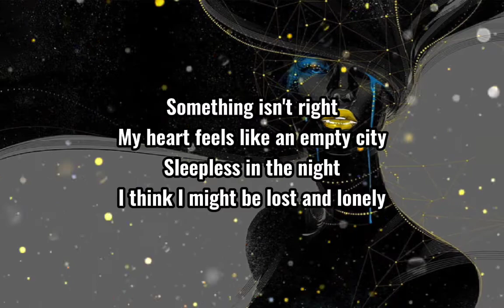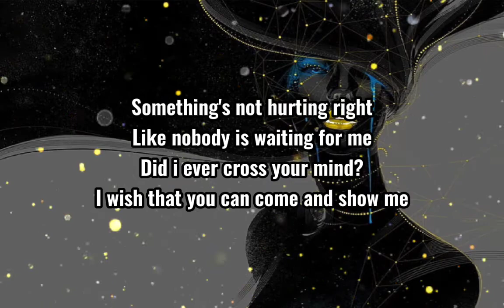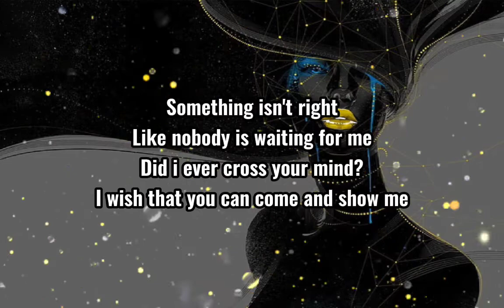Marcus & Martinus, Bruno Martini - Feel♬ (Lyrics)